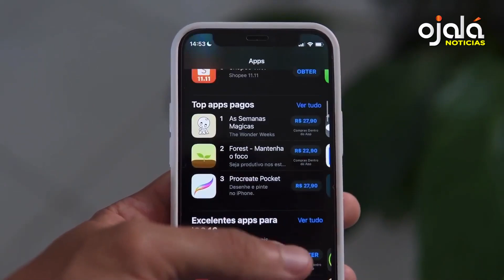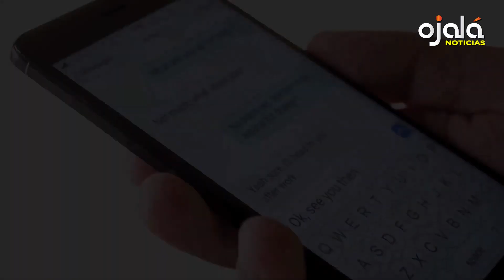|Ojalá Noticias| Los daños del Cambio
🔘ADP llama profesores a «integrarse» a clases desde su inicio; espera Ministerio de Educación tenga disponibles libros de textos.

✔|Quiero que sepas| Ramón Tejeda Read: “Al abocarnos al final incierto del reino de Abinader y el PRM no debemos sino desear que no haya más daños para nuestro sufrido pueblo”.

🔘Carmen Imbert Brugal: “El Cambio no se inmuta con ese remedo anacrónico de culto a la personalidad. El clímax sucedió en la conmemoración del 160 aniversario de la Restauración de la República. El director de Efemérides Patrias, emocionado, proclamó en Santiago, “líder restaurador” al mandatario”.

✔Experto agropecuario Manuel Alejandro Ureña expone incongruencias entre los datos oficiales y la realidad del mercado de guineo o banano en República Dominicana.

🔘Candidato presidencial del PLD, Abel Martínez, realiza multitudinario recorrido por provincias de la Línea Noroeste; asegura con Gobierno PRM, el país se cae a pedazos.

✔ “El gran reto es buscar un equilibrio de tasas de interés y de tipo de cambio que sea sostenible y que permita un crecimiento razonable de la economía, dada la difícil coyuntura internacional”, comenta economista Magín Díaz.

🔘 “Los candidatos presidenciales deben sentarse con sus economistas a elaborar una propuesta que adecente el salario promedio que se paga en el país, el más bajo de la región”, plantea economista Andy Dauhajre.

✔El récord de deshielo marino mata a 10,000 polluelos de pingüino emperador en la Antártida, alerta equipo de científicos británicos.

🔘Experta en innovación tecnológica Rocío Díaz, aborda en video aplicaciones como WhatsApp y Telegram que usamos para comunicarnos con amigos y familiares. Pero ¿qué garantías tenemos de que estamos, en efecto, hablando con ellos?